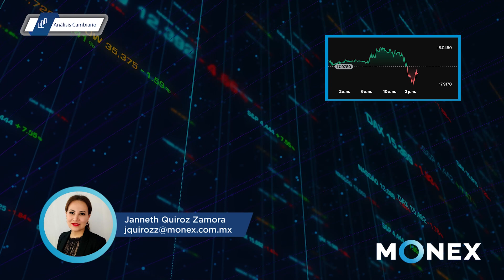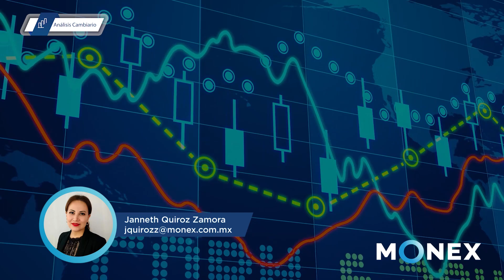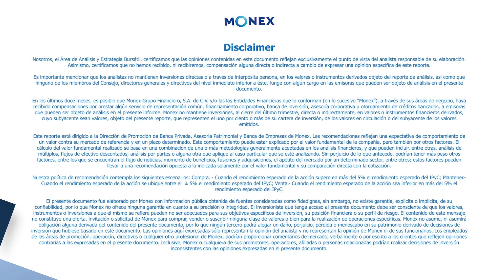Reporte de Divisas - Apertura | 9 julio 2024